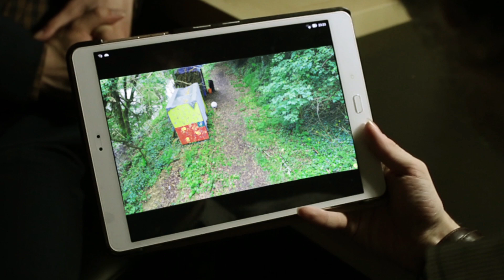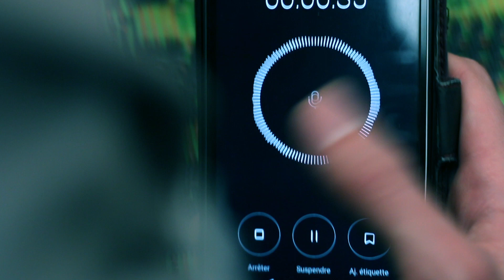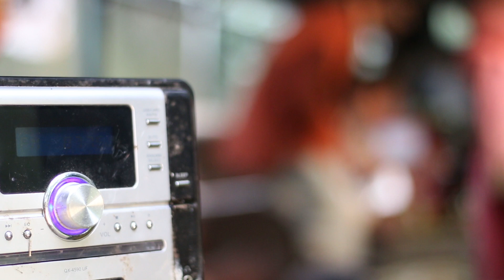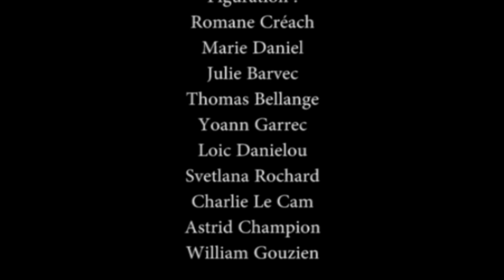Equipe Kamera Meha "DES ACCORDS"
Prix du Meilleur Scénario
Prix du Meilleur Son